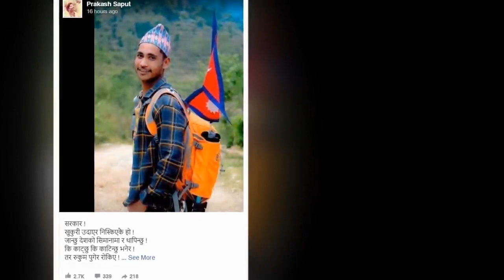यसरी कुटेर नवराज बिक र उन्का साथीहरुलाई मारे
Thanks,
Rimal Digital Photoraphy & Videography

Address :  Ganeshathan Road, Gongabu, Kathmandu

Cup Print, Flex Print,  Photo Print, Cushion Print, Key-ring Print,
   T-Shirt Print, ID-Card Print, Photo Framing, Photo Mount